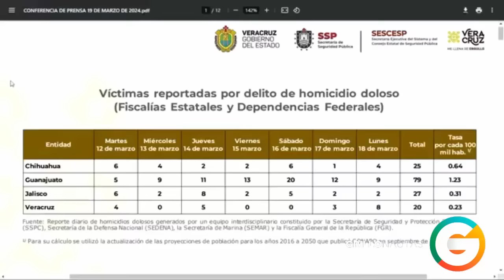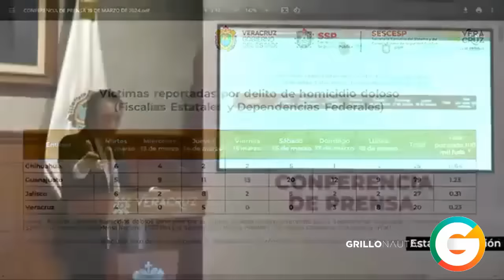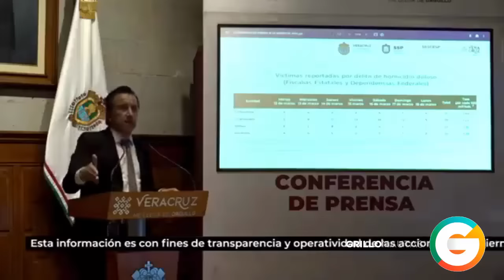Grupo Sombra abandonó restos en Cazones de Herrera